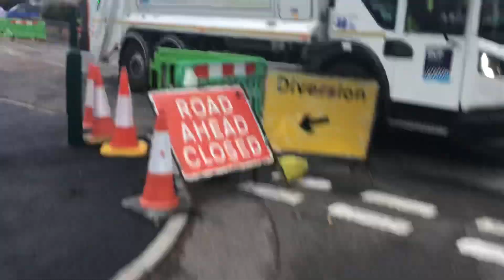Green Waste bin men emptying bins in Bournemouth part 1 (16/05/2022)